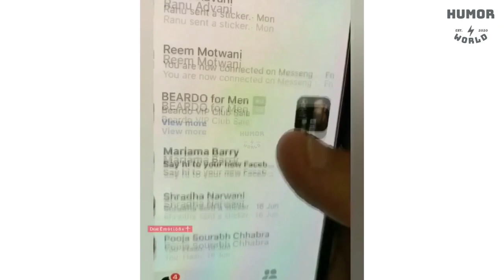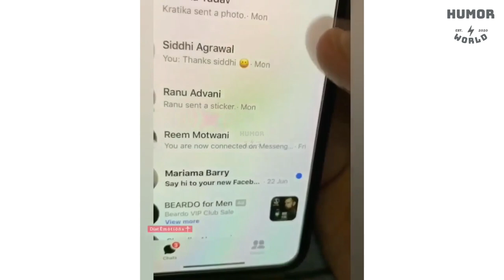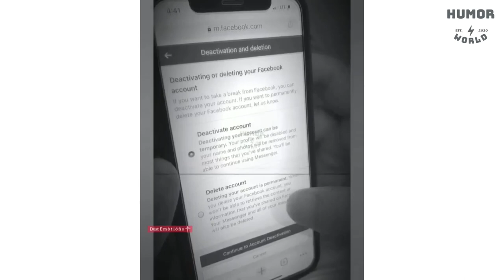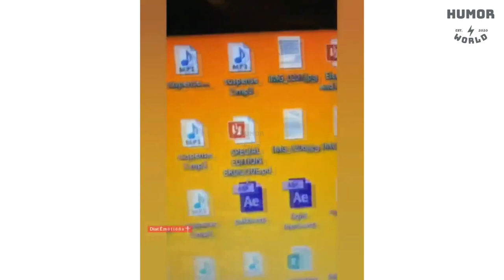Boyfriend Cheating his Girlfriend With his Friend in A Unique Way || Friend forever || Humour World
|| Huomur World ||